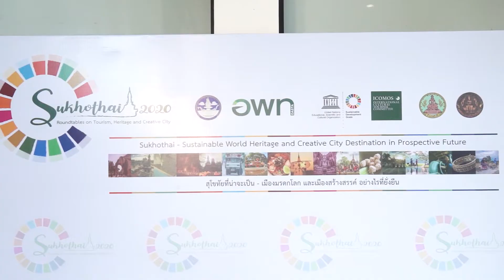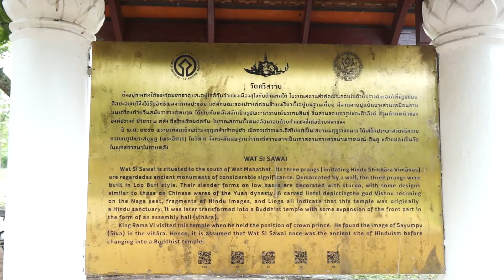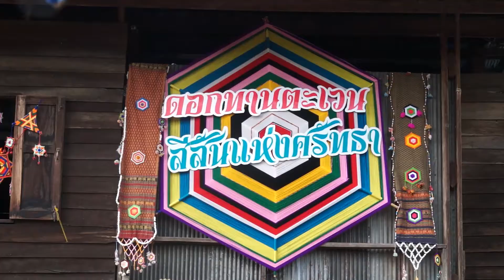รมต.พิพัฒน์ ลงพื้นที่และเสวนา "Sukhothai 2020 Roundtable on Tourism, Heritage and Creative City"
รมต.พิพัฒน์ ประธานเปิดงานเสวนา "Sukhothai 2020 Roundtable on Tourism, Heritage and Creative City สุโขทัย ถอดรหัสโต๊ะกลม การท่องเที่ยว มรดกวัฒนธรรม และเมืองสร้างสรรค์"

นายพิพัฒน์ รัชกิจประการ รัฐมนตรีว่าการกระทรวงการท่องเที่ยวและกีฬา เป็นประธานในพิธีเปิดการประชุมเสวนาผู้เชี่ยวชาญระดับประเทศและระดับนานาชาติ ด้านการท่องเที่ยว มรดกวัฒนธรรม และเมืองสร้างสรรค์ "Sukhothai 2020 Roundtable on Tourism, Heritage and Creative City สุโขทัย ถอดรหัสโต๊ะกลม การท่องเที่ยว มรดกวัฒนธรรม และเมืองสร้างสรรค์" ซึ่งจัดขึ้น ณ โรงแรมสุโขทัยเทรเชอร์ รีสอร์ต แอนด์ สปา จังหวัดสุโขทัย

รมต.พิพัฒน์ กล่าวว่า จังหวัดสุโขทัย ถือเป็นหนึ่งจุดหมายปลายทางของนักท่องเที่ยวทั้งชาวไทยและต่างชาติ เนื่องจากมีแหล่งท่องเที่ยวที่มีประวัติศาสตร์ยาวนาน อย่างอุทยานประวัติศาสตร์สุโขทัย ซึ่งได้รับการประกาศจากยูเนสโกให้เป็นมรดกโลกร่วมกันกับอุทยานประวัติศาสตร์ศรีสัชนาลัย และอุทยานประวัติศาสตร์กำแพงพชร แต่นอกจากความเป็นเมืองมรดกโลกแล้ว วีถีชีวิตของผู้คนในจังหวัดสุโขทัยที่คลุกคลีเติบโตมาพร้อมกับงานศิลปะ หัตถกรรม ถือเป็นเสน่ห์ที่ดึงดูดนักท่องเที่ยวให้มาเยี่ยมเยือน  ทั้งการทอผ้าตีนจก การทำเครื่องสังคโลก  ศิลปะปูนปั้น งานไม้ และงานลวดลายเครื่องทองและเครื่องเงินสุโขทัย ซึ่งทุกอย่างล้วนมีอัตลักษณ์  มีชื่อเสียงเป็นที่รู้จัก เป็นชื่นชอบของนักท่องเที่ยวอย่างมาก อีกทั้ง สุโขทัย ยังได้เป็นเครือข่ายเมืองสร้างสรรค์ ด้านหัตถกรรมและศิลปะพื้นบ้าน (Crafts and Folk Art) ซึ่งเป็นการยกระดับจังหวัดสุโขทัยให้มีชื่อเสียงระดับโลก ดึงดูดนักท่องเที่ยวจากต่างประเทศให้เดินทางมาเยือนเพิ่มมากขึ้น

ซึ่งข้อมูลกรมการท่องเที่ยว กระทรวงการท่องเที่ยวและกีฬา พบว่า ในปี 2562 จังหวัดสุโขทัย มีจำนวนนักท่องเที่ยวกว่า 1,500,000 คน คิดเป็นนักท่องเที่ยวชาวไทยมากถึง 75% ขณะที่ชาวต่างชาติมีเพียง 25% สร้างเม็ดเงินสะพัดในพื้นที่กว่า 3,900 ล้านบาท ทั้งนี้ จากสถานการณ์การแพร่ระบาดของโรคติดเชื้อไวรัสโคโรนา 2019 COVID-19 ได้ส่งผลกระทบไปทั่วโลก ทำให้แหล่งท่องเที่ยวมรดกโลกถูกปิด รวมถึงการเดินทางมาท่องเที่ยวในจังหวัดสุโขทัยต้องหยุดชะงักไปด้วย แต่เมื่อสถานการณ์เริ่มคลี่คลาย ทางจังหวัดสุโขทัยได้ดำเนินการรูปแบบวิถีใหม่ ตามมาตรฐานข้อกำหนดของกระทรวงสาธารณสุข และแนวทางความปลอดภัยด้านสุขอนามัย Safety and Health Administration หรือ SHA ของการท่องเที่ยวแห่งประเทศไทย เพื่อสร้างความมั่นใจให้แก่นักท่องเที่ยวทุกกลุ่ม

"เชื่อว่าการจัดงานประชุมในครั้งนี้ จะเกิดแนวทางในการพัฒนาแหล่งท่องเที่ยวให้มีคุณภาพ เพิ่มขีดความสามารถของบุคลากรด้านการท่องเที่ยว ซึ่งร่วมถึงชุมชนให้มีความพร้อมรองรับนักท่องเที่ยวในอนาคตได้อย่างยั่งยืนและสอดคล้องกับการท่องเที่ยวในสภาวะปกติใหม่" รมต.พิพัฒน์​ กล่าวทิ้งท้าย

ด้าน ดร.ชูวิทย์ มิตรชอบ รักษาการผู้อำนวยการ องค์การบริหารการพัฒนาพื้นที่พิเศษเพื่อการท่องเที่ยวอย่างยั่งยืน องค์การมหาชน หรือ อพท. กล่าวว่า การจัดงานประชุมเสวนาผู้เชี่ยวชาญระดับประเทศและระดับนานาชาติด้านการท่องเที่ยว มรดกวัฒนธรรม และเมืองสร้างสรรค์ "Sukhothai 2020 Roundtable on Tourism, Heritage and Creative City สุโขทัย ถอดรหัสโต๊ะกลม การท่องเที่ยว มรดกวัฒนธรรม และเมืองสร้างสรรค์" จัดขึ้นระหว่างวันที่ 21 - 23 กันยายน 2563

มีวัตถุประสงค์เพื่อแลกเปลี่ยนองค์ความรู้และสร้างความร่วมมือด้านการจัดการแหล่งมรดกโลกและด้านการท่องเที่ยวเชิงวัฒนธรรม โดย อพท. ได้ประสานความร่วมมือกับองค์การการศึกษาวิทยาศาสตร์และวัฒนธรรมแห่งสหประชาชาติ United Nations Educational, Scientific and Cultural Organization หรือ ยูเนสโก UNESCO และสภาการโบราณสถานระหว่างประเทศ อิโคโมสสากล ในการกำหนดหัวข้อการเสวนา และระดมผู้เชี่ยวชาญระดับประเทศและระดับนานาชาติในสาขาการท่องเที่ยว มรดกวัฒนธรรม และเมืองสร้างสรรค์ รวมมากกว่า 20 ท่าน ที่จะร่วมให้ความรู้ แลกเปลี่ยนมุมมอง ที่เป็นประโยชน์กับการพัฒนาการท่องเที่ยวอย่างยั่งยืนในจังหวัดสุโขทัย และจังหวัดใกล้เคียงที่มีความเชื่อมโยงใกล้ชิดกันอย่างจังหวัดกำแพงเพชร โดยมีหัวข้อสำคัญที่จะครอบคลุมการเป็นเมืองมรดกโลกและเมืองสร้างสรรค์ อาทิ ทิศทางการเปลี่ยนแปลงในภาวะปกติใหม่ของอุตสาหกรรมท่องเที่ยว "มุมมอง 30 ปีมรดกโลกสุโขทัยที่ควรจะเป็น" สุโขทัยที่น่าจะเป็นกับการวางผังเมืองเฉพาะเมืองมรดกโลกเพื่อการท่องเที่ยว การขับเคลื่อนมรดกวัฒนธรรมที่จับต้องไม่ได้สู่เมืองสร้างสรรค์ในสุโขทัย และอนาคตของเมืองท่องเที่ยวสร้างสรรค์สุโขทัยที่ยั่งยืน เป็นต้น "ด้วยนิยามขององค์การการท่องเที่ยวโลกแห่งสหประชาชาติ หรือ UNWTO ระบุว่าการท่องเที่ยวอย่างยั่งยืน คือ "การท่องเที่ยวที่คำนึงถึงปัจจุบันและอนาคตต่อผลกระทบทางเศรษฐกิจ สังคม และสิ่งแวดล้อม เพื่อตอบสนองความต้องการของผู้เยี่ยมชม อุตสาหกรรมธุรกิจท่องเที่ยว สิ่งแวดล้อม และชุมชนที่เป็นเจ้าของ" ผลลัพธ์จากการจัดการประชุมในครั้งนี้ นอกจากความรู้ที่ผู้เข้าร่วมประชุมจะได้รับแล้ว อพท. มีความพยายามที่จะชี้ให้เห็นว่าเข็มกลัดบนหน้าอกของชาวสุโขทัยที่มีทั้งเข็มมรดกโลกและเข็มเครือข่ายเมืองสร้างสรรค์นั้น จะนำประโยชน์มาสู่คนสุโขทัยได้อย่างไรบ้าง และมีวิธีการมุ่งไปสู่ความยั่งยืนได้อย่างไร" ดร.ชูวิทย์ กล่าวทิ้งท้าย